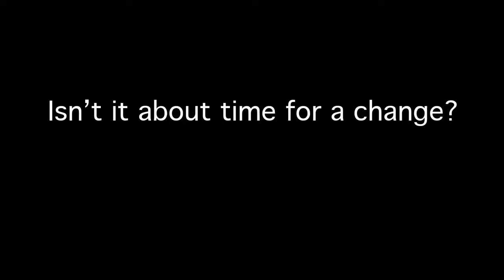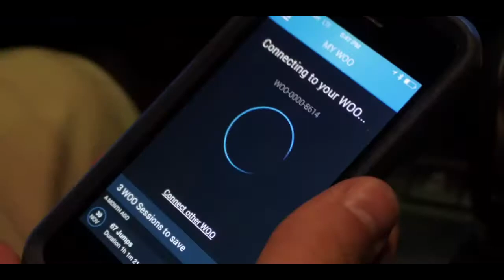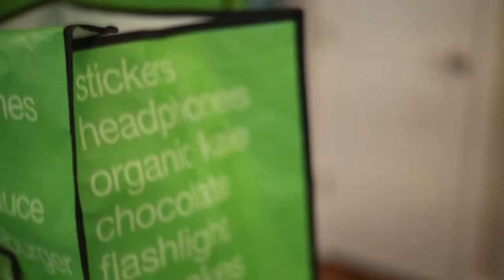5 AWESOME Gadgets You Can Buy on AMAZON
5 AWESOME Gadgets You Can Buy on AMAZON

Check out the Featured Products Below

Welcome to "Co8z Tech". Today we will see "5 AWESOME Gadgets You Can Buy on AMAZON". Which Gadget you like the most.